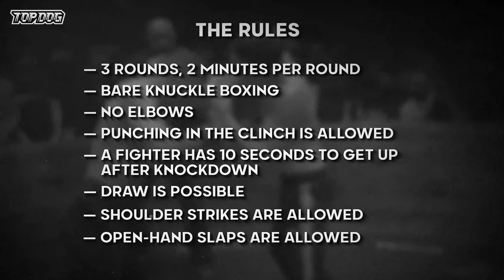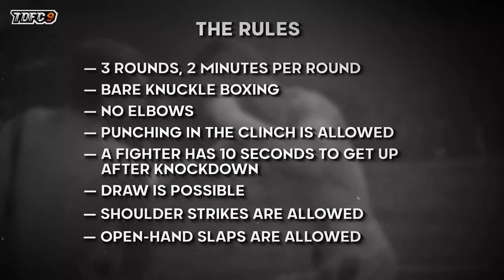TOP DOG RUSSIAN FIGHTING WITH BARE FISTS – TUINOV VS MUSALOV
Intro of fighters and the fight itself with a slow-mo